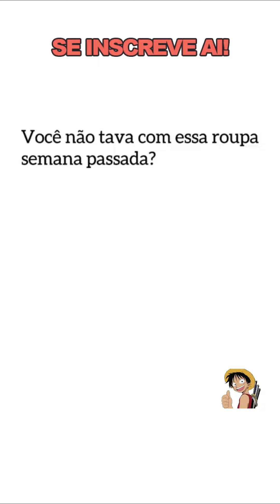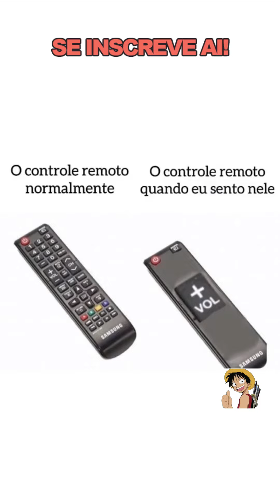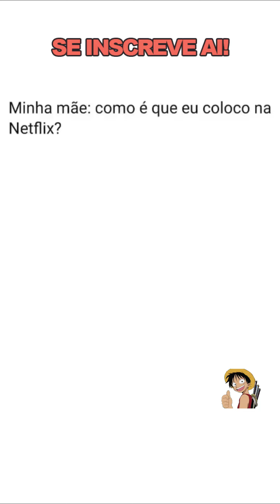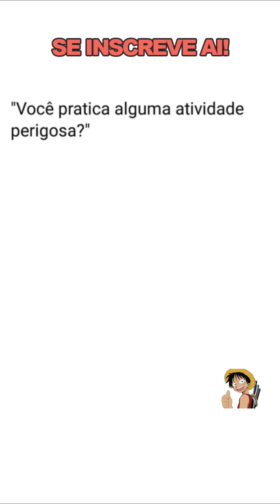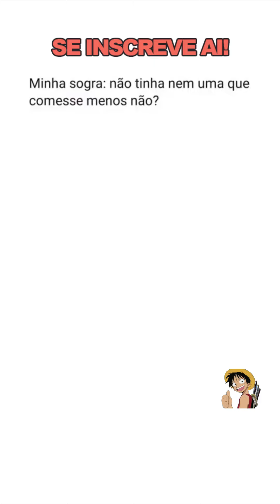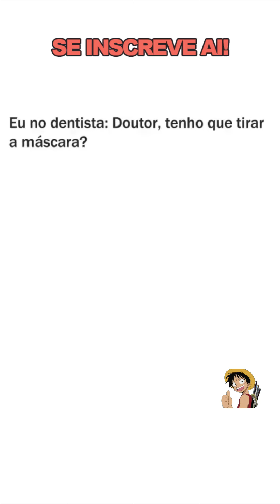MEMES NARRADOS KKKK- 6 MINUTOS DE MEMES EM IMAGEM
⚡ Se você gostou dos nossos vídeos? ❤️💥
💥Compartilhem e comente ;)
INSCREVA- SE NO CANAL, POSTO VÍDEOS COM FREQUÊNCIA 😃✌🏼🙏🏼

BATEMOS A NOSSA   META 12K ✅

RUMO A 20K ❌ 😃🙏🏼 JUNTOS CHEGAREMOS LÁ 😊😊

MEMES BR  QUE ESTÃO EM ALTA EM TODA INTERNET.
⚡⚡Você faz parte da nossa turma! ⚡⚡